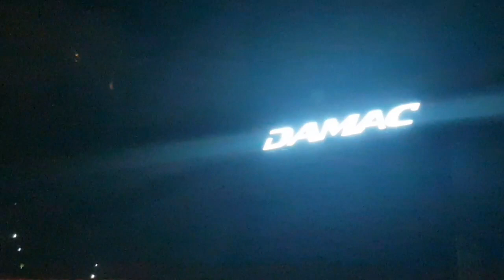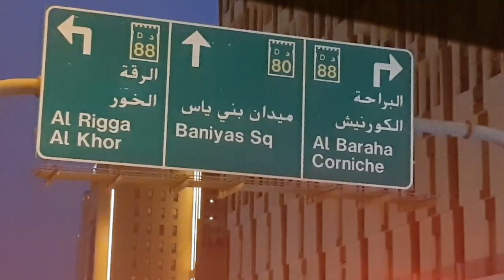ROADS AND STREETS OF DUBAI AT NIGHT / CLAUDINE G.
Hello everyone!
Just want to share with you how beautiful and much illuminated the Roads and Streets of Dubai at night.

WHAT I USED:
MOBILE: Samsung Note 8 & SONY DSC-HX99 4K
Video Editor: Youcut video editor & Filmora

Thank you so much...Be positive to all!

Much fun and love,
Claudine G. 😙